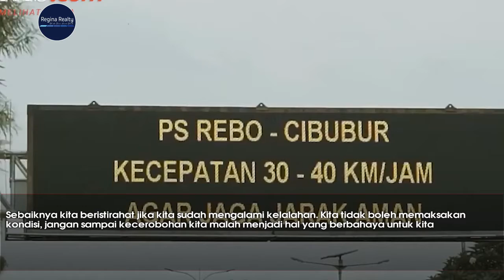Tips Mudik Aman dan Nyaman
Sudah menjadi sebuah tradisi di Indonesia setiap tahunnya akan ada agenda mudik menjelang hari raya idul fitri. Hal tersebut ditujukan untuk menyambangi keluarga di kampung halaman. Berikut ini adalah tips bagaimana kita dapat mudik dengan aman dan nyaman.

"We Do Your Home Work"

Jl. Metro Pondok Indah Blok SG No.26